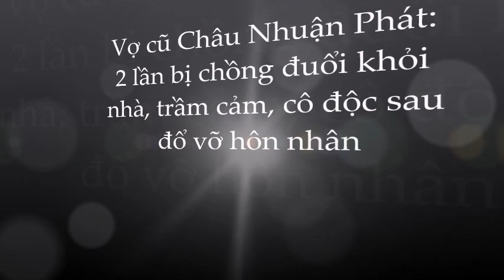🌺Dư An An: 2 lần hôn nhân đổ vỡ; bị chồng đuổi ra khỏi nhà vì lý do đau lòng